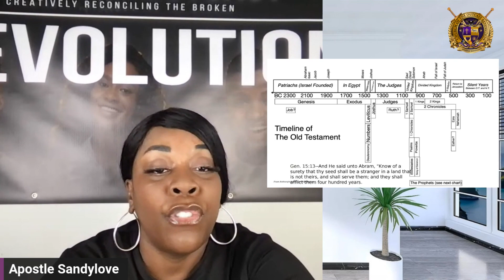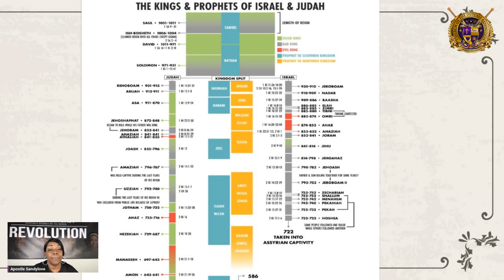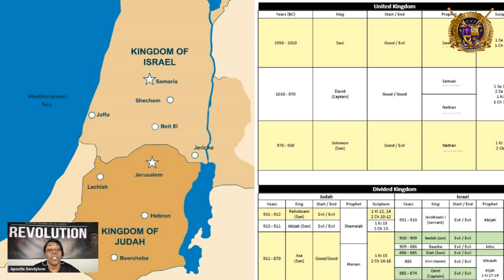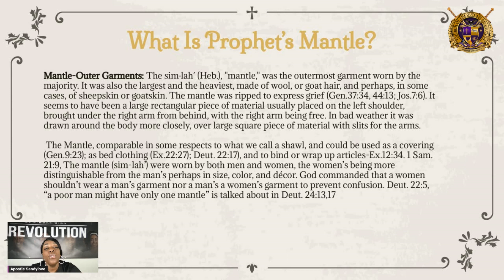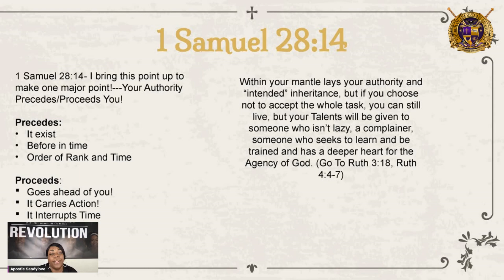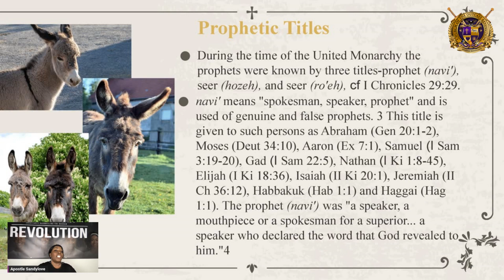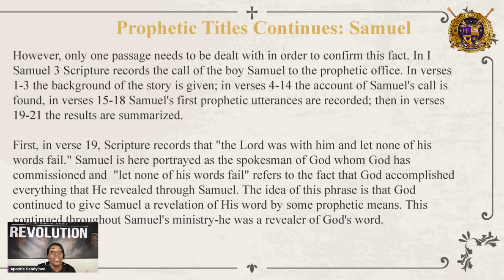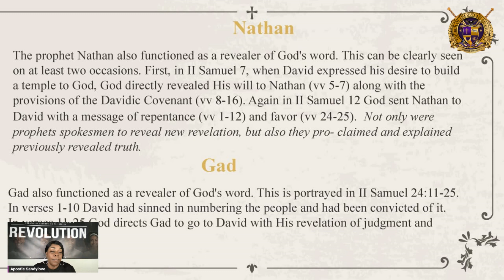Understanding Prophetic Mannerism Pt 1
We begin to understand how the Office of The Prophet looked under the United Kingdom.